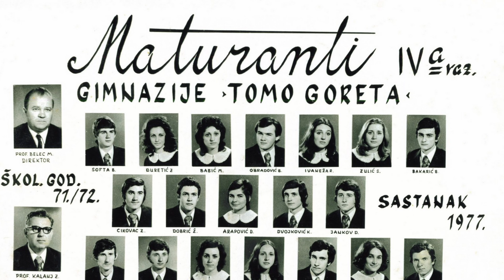Sastanak maturanata, generacija 1971/72. - Gimnazija - Vukovar - 5/2023.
Svake godine, maturanti vukovarske gimnazije, generacija 1971/72., sastanu se u zgradi gimnazije u kojoj su proveli najljepše đačke dane. Naviru sjećanja ali i živahni razgovori o svemu prošlom i sadašnjem.
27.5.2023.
Vukovar